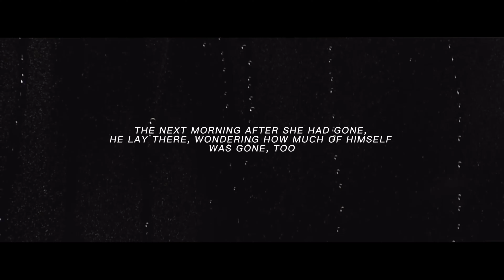My tears ricochet TOMIONE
Tomione my tears ricochet